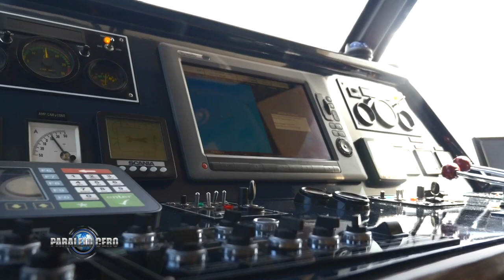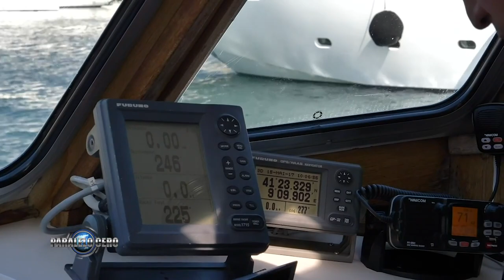PARALELO CERO Motores Marinos Scania en Argentina 2019